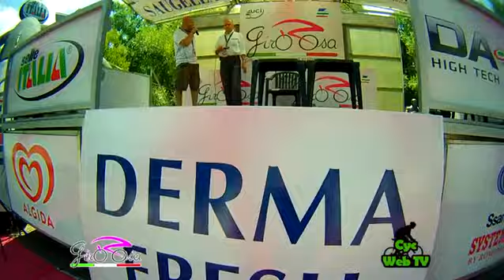Giro Rosa 3 Stage CERRO AL VOLTURNO (IS) -- CERRO AL VOLTURNO (IS)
A Cerro al Volturno la campionessa olimpica e mondiale in carica vince la terza tappa del Giro d'Italia femminile al termine di una lunga fuga. Partita nei primi chilometri insieme a Tiffany Cromwell e Valentina Scandolara, Marianne Vos riesce a lasciare la compagnia delle due avversarie (l'australiana è stata vittima di una scivolata) giungendo tutta sola sul traguardo. Secondo posto per la tedesca Claudia Hausler davanti a Tatiana Guderzo e Fabiana Luperini, mentre nella generale, Marianne Vos ha ora 1'13" sulla stessa Hausler e 1'15" sulla Guderzo.